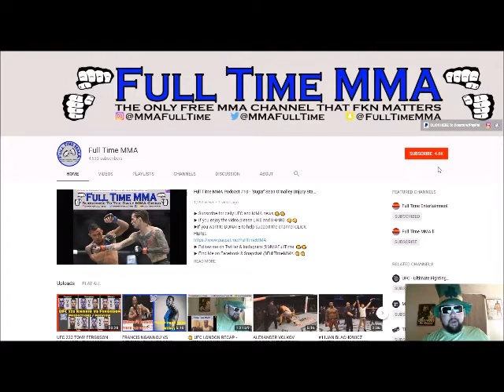CLAY GUIDA SET TO FIGHT BOBBY GREEN INSTEAD OF NATE DIAZ AT UFC 225